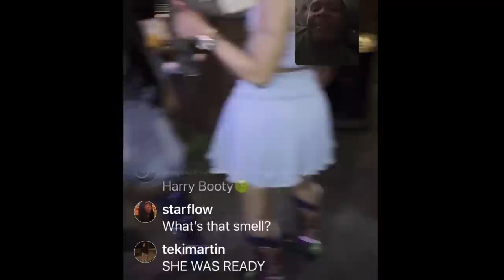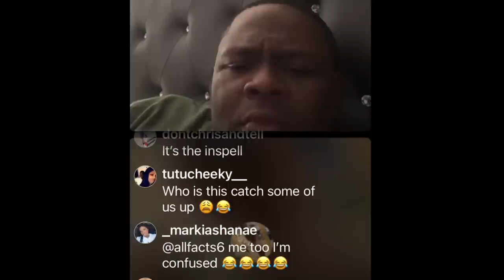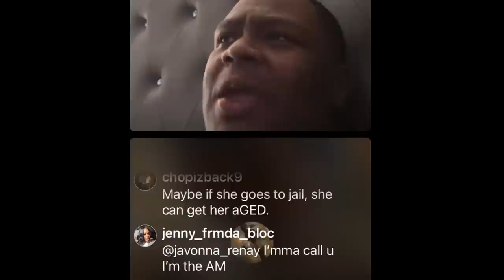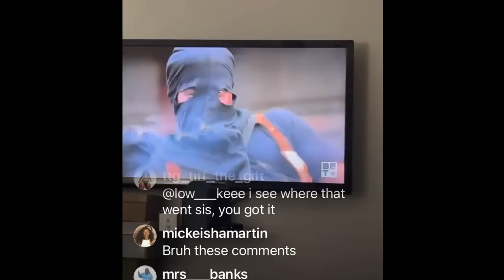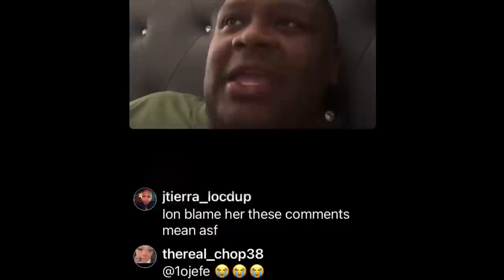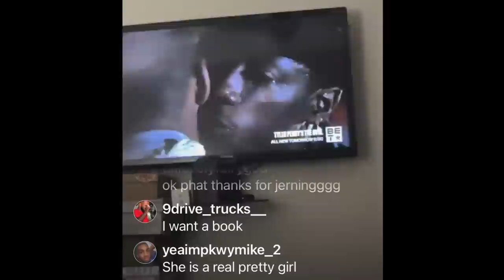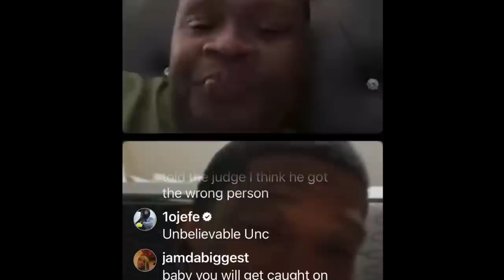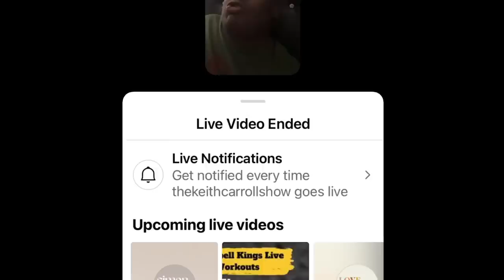The Keith Carroll Show- UN-BEE-LIEVABLE part 3